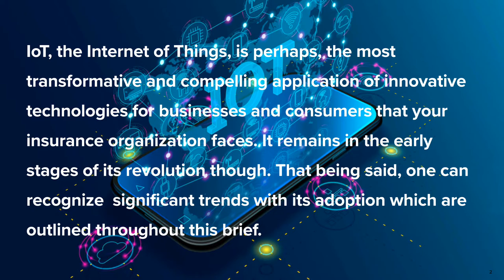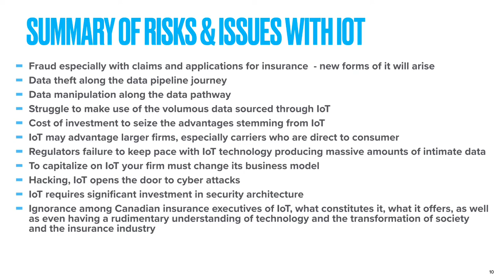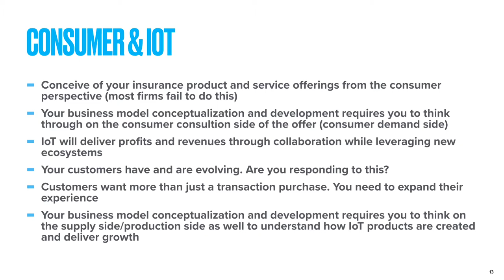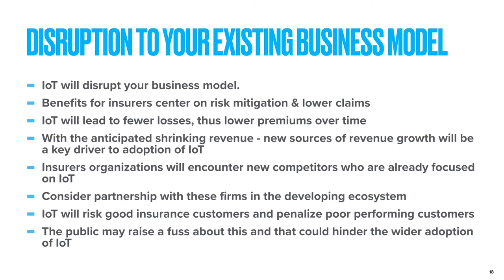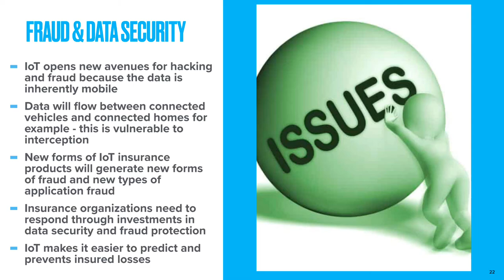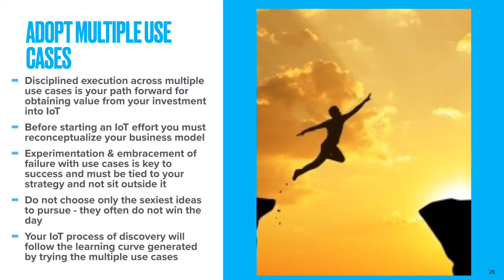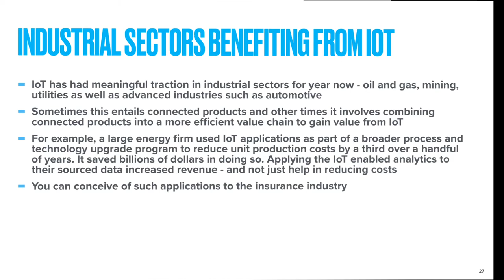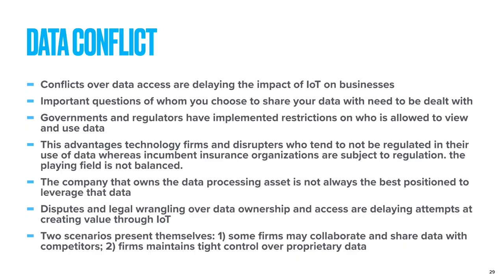Internet of Things & Insurance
Presentation on the impact of the Internet of Things on the insurance industry